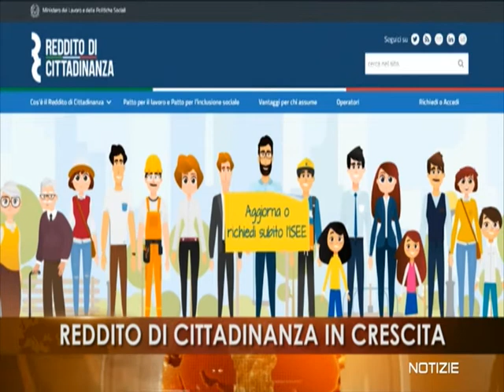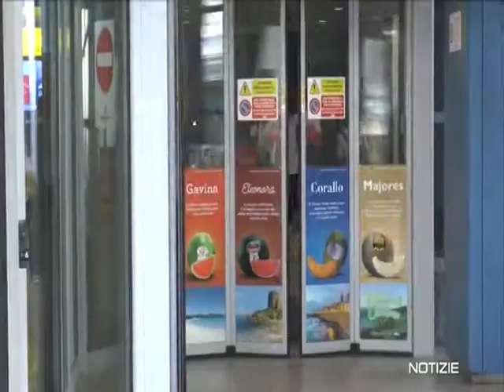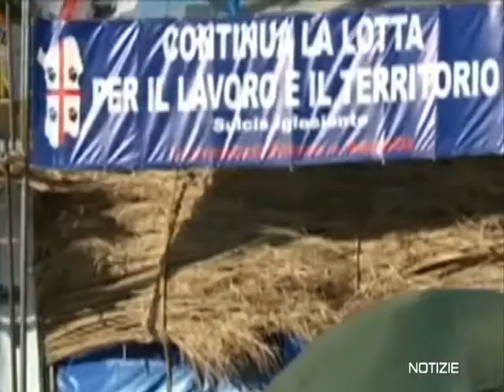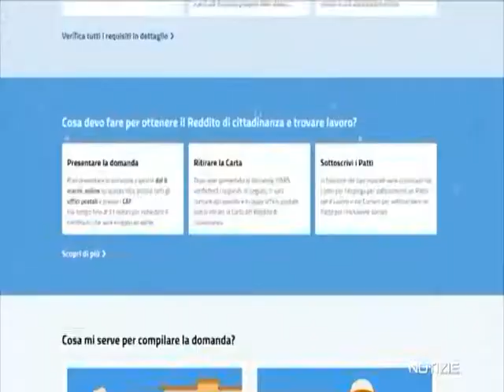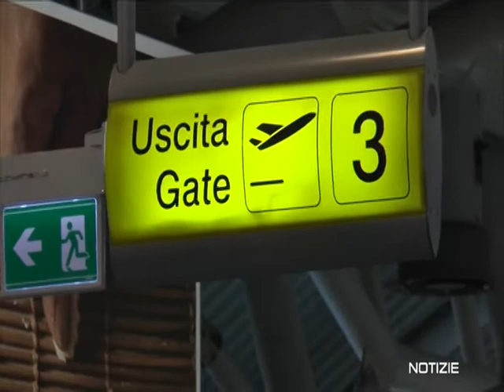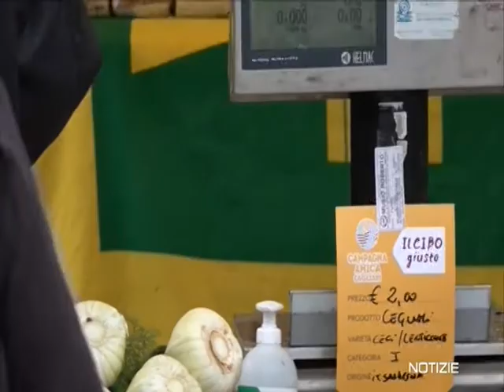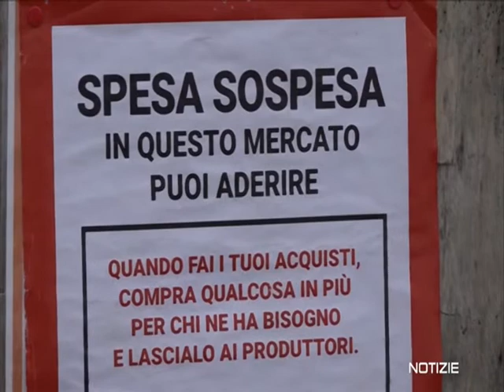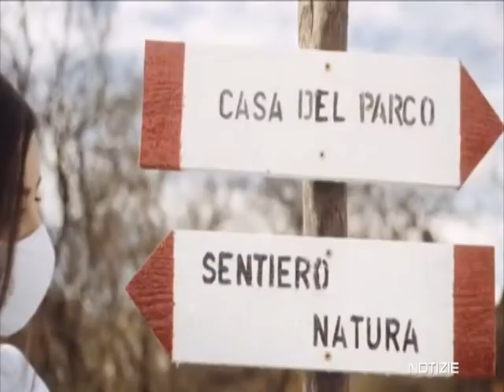TG 23GENNAIO 2021 ORE 1330